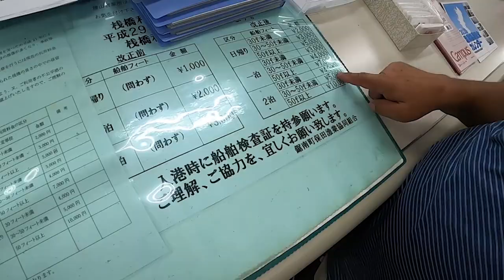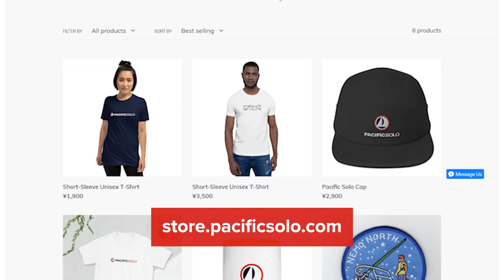Cruising Coastal Waters summer sailing fun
On day three of my blue-water adventure, we left Oshima Island and set sail for Hota, which is on the Eastern side of Tokyo Bay and Western coast of the Chiba Peninsula. After about a 7-hour cruise, we stopped and practiced anchoring and swam in the deep teal-blue water.

I had a bit of a fright with the engine -- it wouldn't start! Fortunately, we found a rather MacGyver-like fix, and all it took was a screwdriver.

Enjoy the episode, everyone!

Thank you to the Keel Club Founding Members:

Harry A. Hill / BetterU / Tokyo Supercars
and our Patrons: Trevor Webster,  Johny Gwin, Nemanja Komatinovic, Robin Mah, John King, J29BlackJack, Sumie and William Zies, David LaHeist, Claude Strobbe, Bruce McCaughan, Jeffrey Behr

Thanks to the Kickstarter Backers who made this episode possible
Producers: Ted Carlson and Steve Houck
Senior Associate Producers: Miyu Suzuki, James McNally and Kande Sheppard
Associate Producers: Mark Wang, Nikolay Gritsenko, Marisa Gelencser, Gene Raitt, Anthony Hardie, Guest 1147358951

( travel vlog, sailing, Pacific Solo, sailing vlog, yachting, boating )